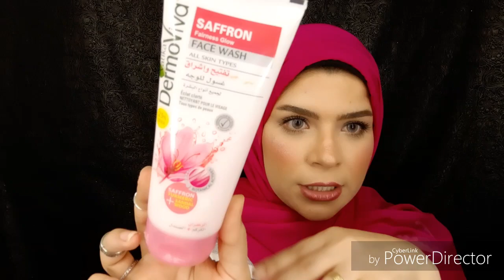أسوء غسول للوجه جربتو فحياتى 🤮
أسوء غسول للوجه جربتو فحياتى بجد سيئ جدا ديرموفيفا بالكركم و الصندل بشع

ريفيو مجموعه جونسون الجديده fresh hydration